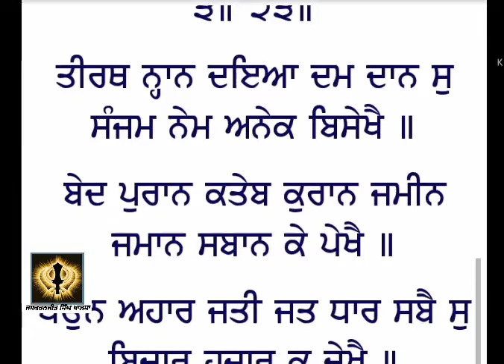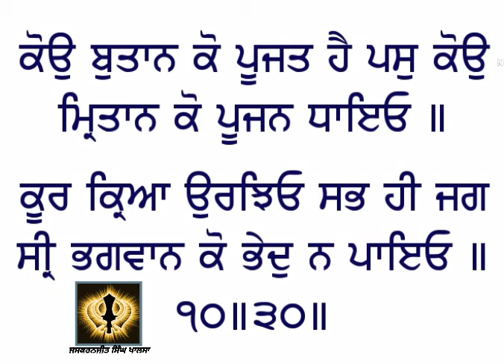Tave Parsad Sawaiye।। ਤ੍ਵ ਪ੍ਰਸਾਦਿ ਸ੍ਵਯੇ।।ਸ਼ੁਧ ਤ੍ਵ ਪ੍ਰਸਾਦਿ ਸ੍ਵਯੇ।।Gaini Thakur Singh Ji Khalsa।।ਨਿਤਨੇਮ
ਜਸਕਰਨਜੀਤ ਸਿੰਘ ਖਾਲਸਾ
         Video 163
# ਜਪੁਜੀਸਾਹਿਬ